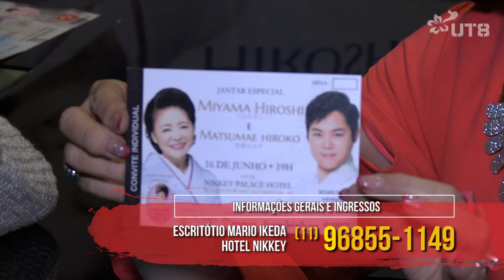Mario Ikeda. A música tradicional japonesa sem fronteiras.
Mario Ikeda presidente da M. Ikeda Produções e Eventos nos conta sobre a sua trajetória e sobre o seu rico portifólio de grandes nomes da música tradicional japonesa que trouxe para  apresentarem nos palcos brasileiros. Nomes que vão de Itsuki Hiroshi, Mizumori Kaori e agora a sensação do momento no Japão, o cantor Miyama Hiroshi acompanhado de Matsumae Hiroko e Hitomi Nakamura.

MIYAMA HIROSHI CONCERT IN BRAZIL.

Um dos maiores cantores da nova geração da música enka, Miyama Hiroshi vem pela primeira vez ao Brasil, em duas apresentações no Bunkyo. Participações especiais de Matsumae Hiroko(irmã do cantor Kitajima Saburo) e Nakamura Hitomi(Togawa Yoshino).

Nascido em setembro de 1980 na provincia de Kochi, o cantor é um dos maiores expoentes da nova geração da música enka da atualidade. Em 2019 o cantor comemora 10 anos de carreira com 11 singles lançados e 04 participações no show de final de ano Kouhaku Utagasen da TV NHK. Confiram o video de seu mais recente lançamento, a canção "Boukyo Sanga".

Data 16/Junho
Sessão às 11h e 15h
Local: Grande Auditório do Bunkyo - Rua Sâo Joaquim, 381 - Liberdade - São Paulo-SP

Ingresso: adquira o seu nos pontos de venda:
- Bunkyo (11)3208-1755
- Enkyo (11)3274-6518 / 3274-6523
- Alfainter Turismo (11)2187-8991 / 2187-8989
- Jukuren (antigo Rokuren) (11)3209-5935 / 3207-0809
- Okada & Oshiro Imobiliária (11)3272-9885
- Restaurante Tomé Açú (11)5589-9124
- Miniso (antiga joalheria de Akashiya)
- Escritório Ikeda (Hotel Nikkey) (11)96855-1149
- F. Keiko Produções (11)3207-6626 / 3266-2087

Informações: F. Keiko Produções (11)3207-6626 / 3266-208

Para o show no Paraná, mais informações na Aliança Cultural Brasil-Japão do Paraná e Laca (Liga das Associações Culturais de Assaí).